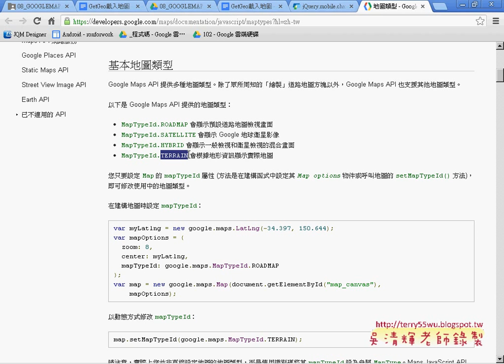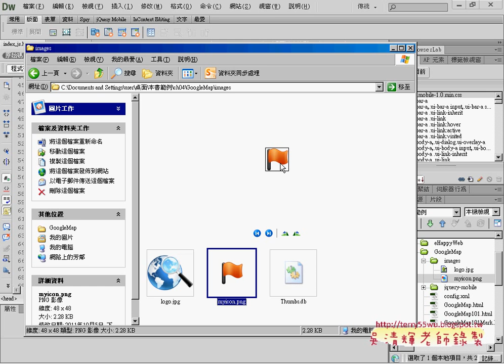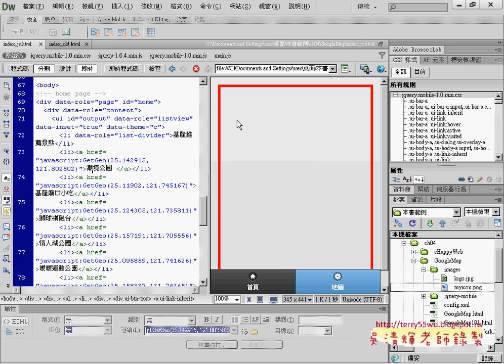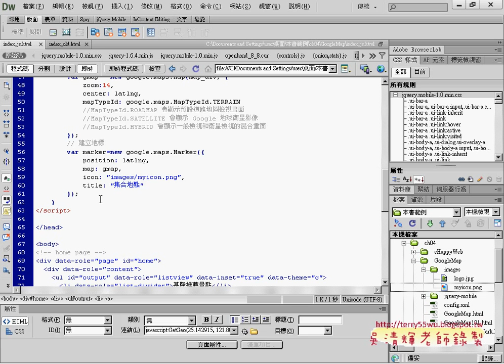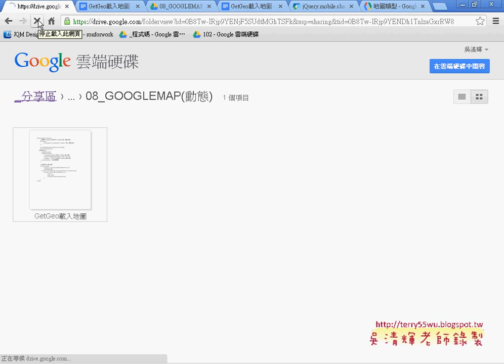04 如何在地圖上打地標